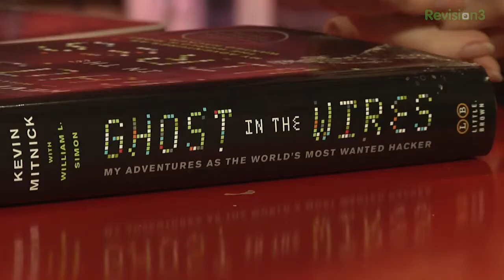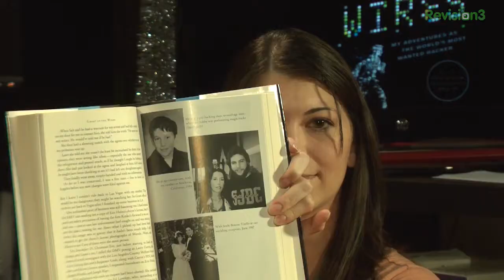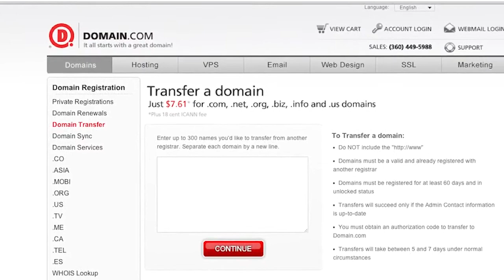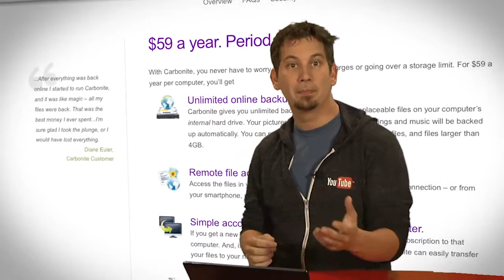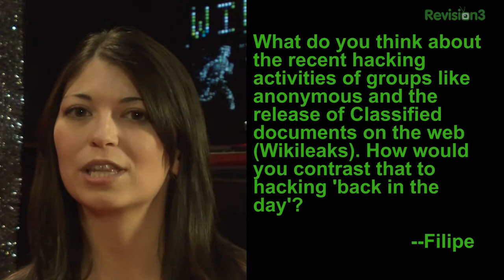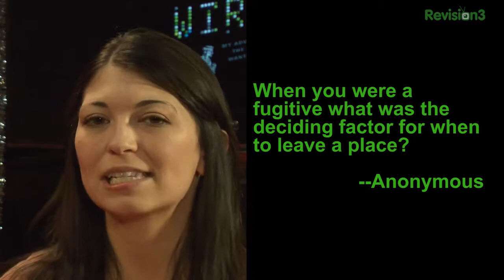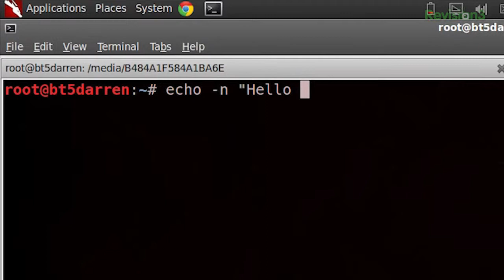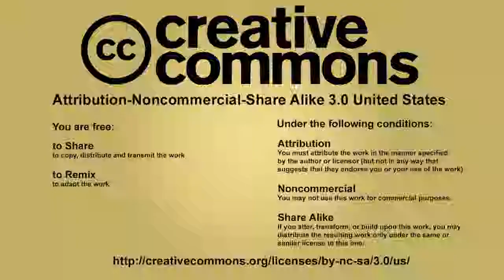Interview with Kevin Mitnick ...lol ...The Missile Whistle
HAK5 Interview